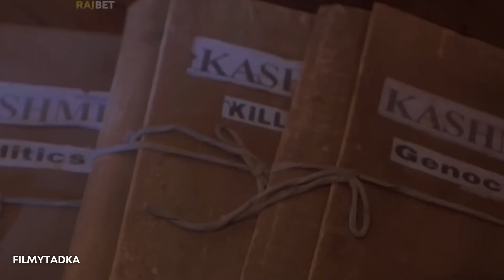Shocking Reality of Kashmiri Hindus 😡 The Kashmir Files Movie Explanation, Film Recap & Summary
The Kashmir Files 2022 Full Movie Story Summarized in 12 Minutes.
Hindi Summary & Explanation of The Kashmir Files FIlm in Hindi/Urdu

Spine Chilling Nerve Racking & Brutally Honest !!

In decades we will come across movies with the portrayal of real-life characters Pushkar Nath played by Anupam Kher Brahma Dutt by  Mithun Chakraborty Krishna Pandit by Darshan Kumar, Radhika Menon by Pallavi Joshi others cast with such perfection that brings every Scene alive on movie canvas !!

Kudos to Vivek Agnihotri who has put his heart and soul into this and has succeeded to capture the soul in conveying the true plight of Kashmiri Pandits who were thrown out from the valley during the 1985 Genocide and Ethnic Cleansing  !!

I recommend every Indian to watch this movie as it leaves you with a shaking conscience and many questions on the table to ponder!

Credits:
Images and footage Source:
Producer: Tej Narayan Agarwal, Abhishek Agarwal, Pallavi Joshi, Vivek Agnihotri
Writer: Vivek Agnihotri, Saurabh M. Pandey
Starring: Mithun Chakraborty, Anupam Kher, Darshan Kumar, Pallavi Joshi, Chinmay Mandlekar, Prakash Belawadi, Puneet Issar